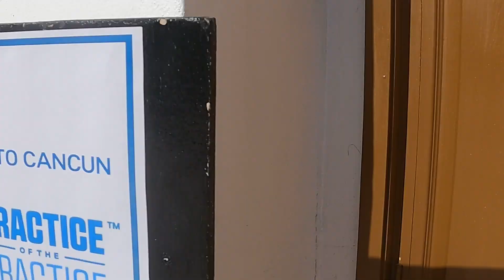Killin' It Camp 2022 demo video